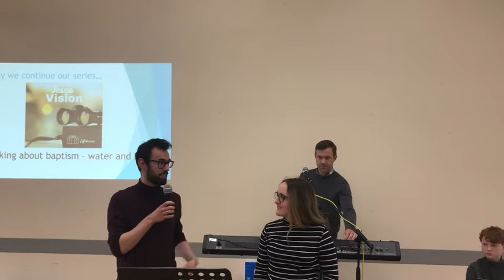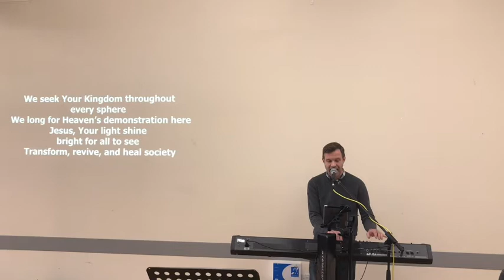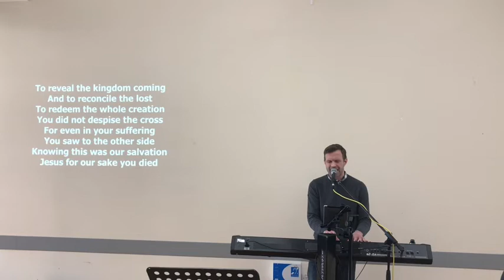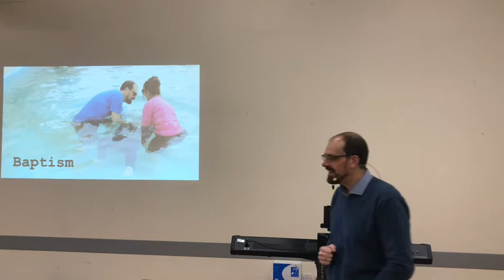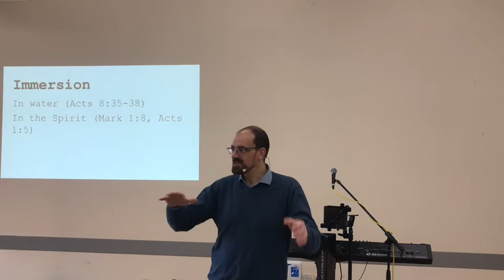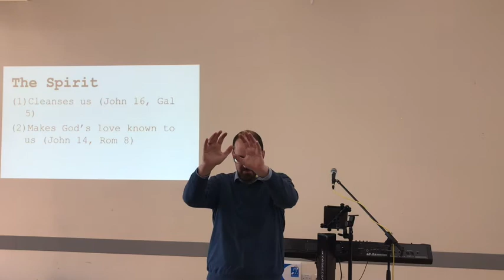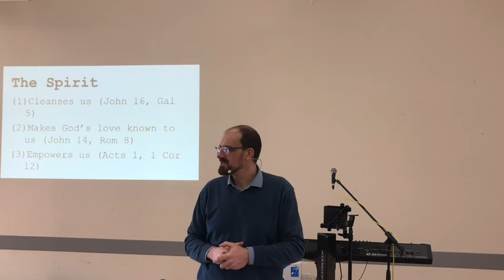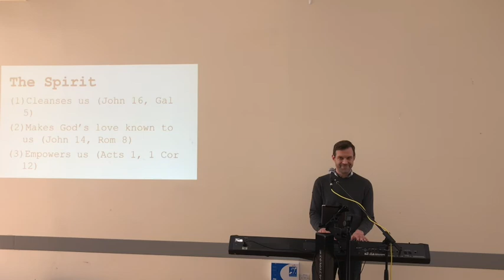LCC | Sunday service | 06.03.22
Welcome to our service! Today we continue our teaching series "Jesus Vision for..." . Steve is talking today on "Jesus' vision for Baptism".

If you want to find out more about the church or ask a question, why not go to our contact page on our